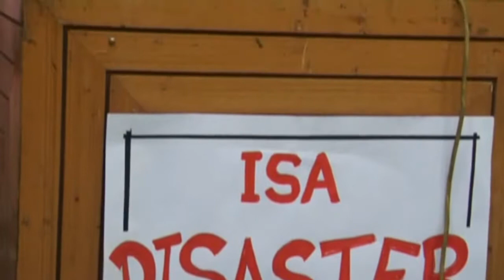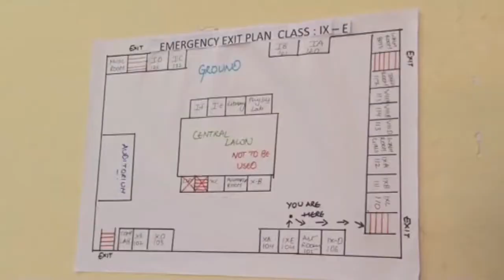MOCK DRILL EARTH QUAKE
Under the ISA PROGRAMME ,in collaboration with the British Council,  the students Of  D.A.V. PUBLIC SCHOOL, SECTOR-49, SAINIK COLONY, FARIDABAD, HARYANA, (INDIA) of Class X
(age group 14 -16 years) participated in the project
“Natural Disasters –Disrupting Human LIFE”